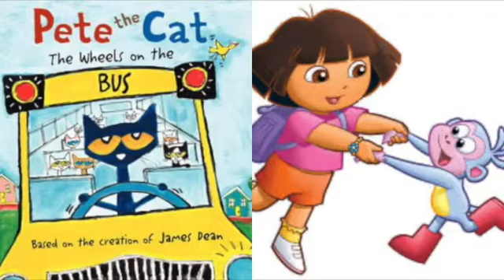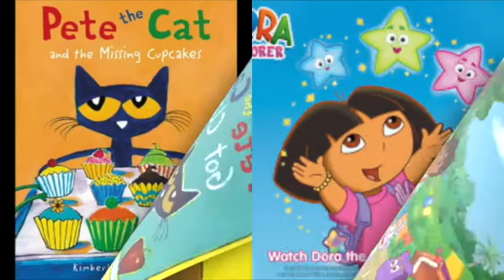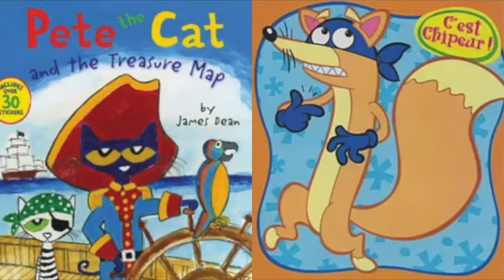MERGED Pete The Cat and Dora The Explorer Faith